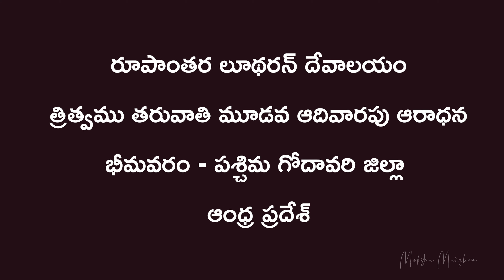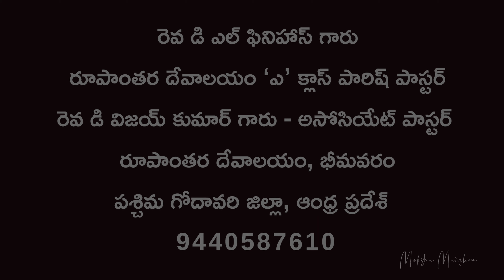త్రిత్వము తరువాతి మూడవ ఆదివారపు ఆరాధన | Rev. D L Phinehas | Rupantharam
Transfiguration Lutheran Church Bhimavaram | Sermon by  Rev. D L Phinehas | Andhra Evangelical Lutheran Church